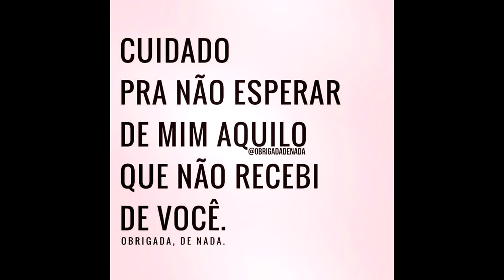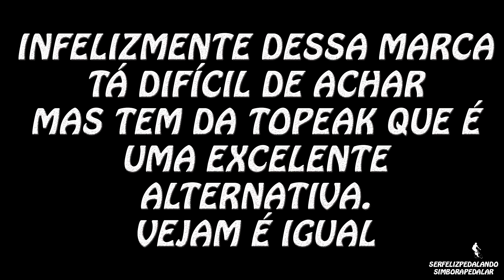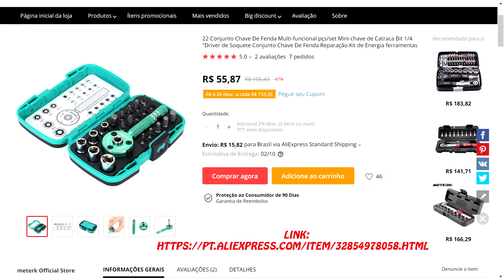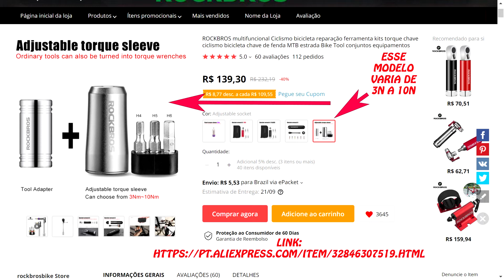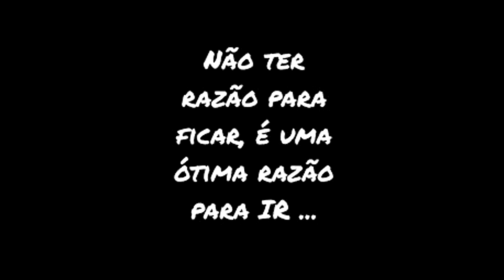Multiferramentas para levar na Bike e Torquímetro para peças de Carbono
Hoje abordaremos sobre as multiferramentas que levamos ao pedalar ou usamos em casa mesmo para as bikes. Hoje em especial as bicicletas de carbono, toda vez que precisar fazer um aperto em qualquer peça, precisa saber o torque(Aperto) correto que geralmente o fabricante manda a indicação na própria peça. Por exemplo, na mesa ao apertar os parafusos, o Aperto é de 5N. Guidão geralmente 6 a 8n, claro que isso depende do material e o fabricante.
Então com base nisso, eu apresento algumas ferramentas para se levar junto no pedal e com isso se precisar não danificar a sua peça ou até mesmo o quadro.

Meu nome é Alexandre Miranda e tenho 43 anos. Eu gosto de Pedalar e curtir a natureza, mas procuro treinar para melhorar um pouquinho e não sofrer tanto nos pedais por aí... A bandeira que carrego é da saúde, interação com as pessoas, aprender novas culturas, e se divertir por aí em cima de uma bike... Não ligo para médias e nem Strava, só uso para poder marcar o caminho e ver a altimetria.

Chave Torx Com Bits da Marca Topeak TT2524 (Esse Modelo é Top, vale a pena):

Chave Torx com Torquímetro da Ice-Tools , torque variando de 0 a 10Nm:

Bits Torx, diversos para escolher desde 3N (Newton) até 6 N, ou seja, Ferramenta de Torque veja:

Chave Torx com Torquímetro da Topeak modelo TT2576, que tem torque variando de 2n a 6n, veja(Tem que selecionar na Cor para aparecer a imagem e o produto):

Chave Torx com Torquímetro Manual da Topeak, veja:

Chave Torx com Torquímetro, só o Bit Torx, tem uma opção que você escolhe e vem um variando de 3n a 10n da marca Rockbros, veja:

Chave Torx com Torquímetro de 0 a 10N da IceToolz:

Chave Torx com Bits da marca Bike Hand, veja:

Chave Torx com Bits e Torquímetro da Topeak modelo TT2525, esse vem completo, veja:

Canite com chaves, bits, corte, serrinha, etc. da marca Ganzo Multitools veja: